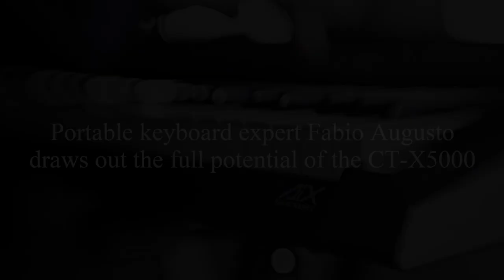CASIO Digital Keyboard CT-X5000 performed by CT-X Meister Fabio Augusto【Short ver.】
CASIO CT-X Meister Fabio Augusto plays the CT-X5000 with his great technique.